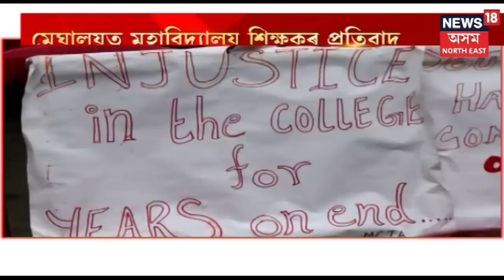Dam Breach In Ratnagiri, 9 Dead Bodies Recovered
Dam in Ratnagiri breached and dead bodies of nine people have been recovered by now. Many people have lost their houses after the incident.